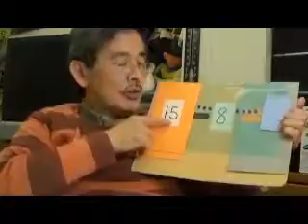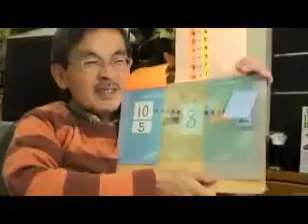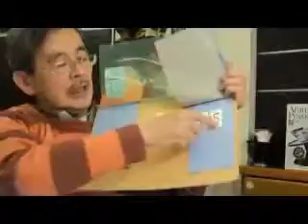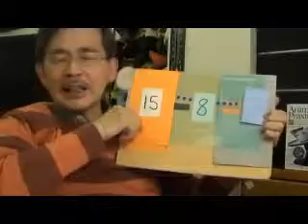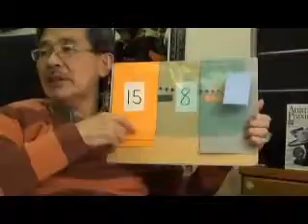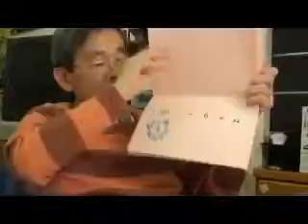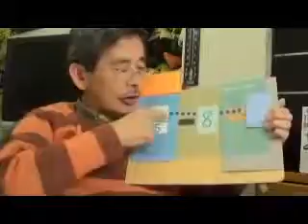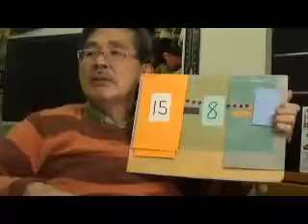３／４ 日本の小学１年生Japanese Children Grade 1, 6 yr od Subtraction Hamamatsu Japan 2011